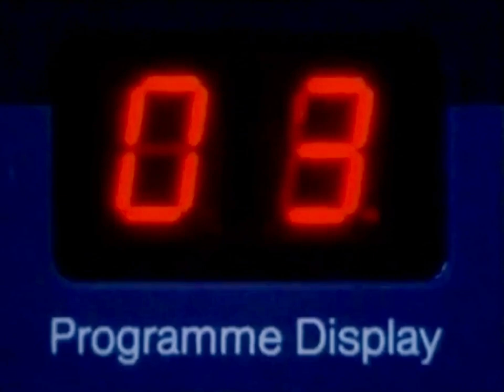1984: Hotpoint [New Generation] The 84' Version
Title: New Generation
Brand: Hotpoint
Advertiser/Client: Hotpoint
Agency: -
Media: TV Advert
Directed By: -
Featuring: -
Guest Appearance: -
Voice Over: -
Year: 1984
Location: Clwyd, North Wales.
Country: UK
Washing Machine/Tumble Dryer: Hotpoint
Model: -
Slogan: Hotpoint Make It In Britain, Your Generation.
Facts: The original uploaded received 30,732 View & 113 Likes.

(Repost: Originally uploaded on @TheLaundryLab, February 2011)